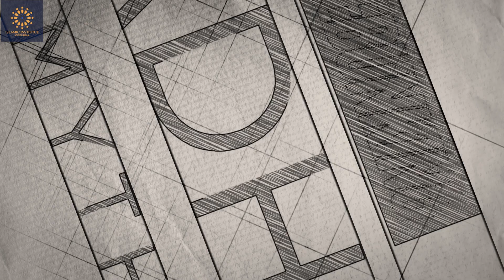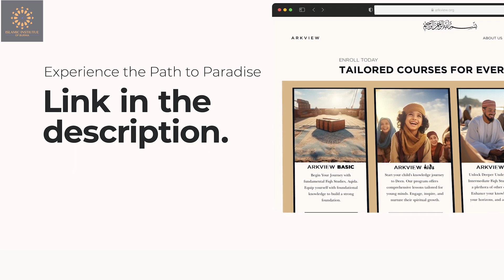"မဇ်ဟဗ်"အကြောင်းသိကောင်းစရား (အပိုင်း ၄) - ဟနဖီ၊ မာလီကီ၊ ရှအ်ဖီအီ၊ ဟန်ဘလီ | Dr. Shadee Elmasry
✔️ ယခုအချိန်လောက်ဆို မဇ်ဟဗ်ကြီး ၄ခုရှိကြောင်းနဲ့ ဘာလို့မဇ်ဟဗ်တွေပေါ်လာရတာလဲဆိုတာကို အကြမ်းမျဥ်းနားလည်လောက်ပြီလို့ထင်ပါတယ်။

❔️ ဒါဆိုရင် မဇ်ဟဗ်က ဘာလို့ ၄ ခုရှိရတာလဲ။ တခြားမဇ်ဟဗ်တွေရော ရှိခဲ့သေးလား။ ဒီအကြောင်းအရာတွေကို ယခုအပိုင်းမှာ လေ့လာရမှာဖြစ်ပါတယ်။

🖊 Translated by: Muhammad Zubayr